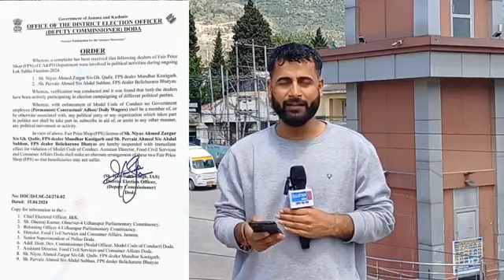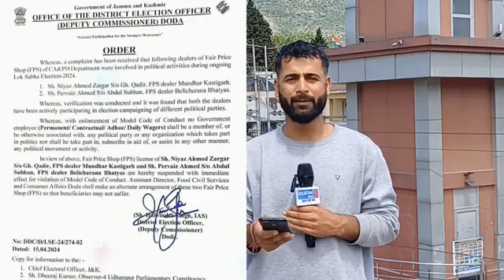2 FPS Dealers Suspended Doda || Violation Model Code of Conduct || Elections Comission